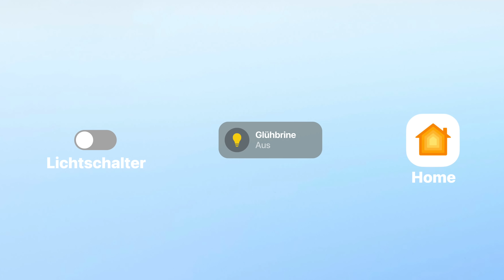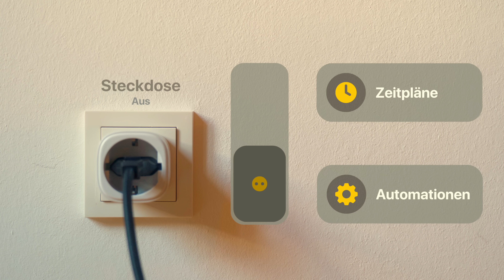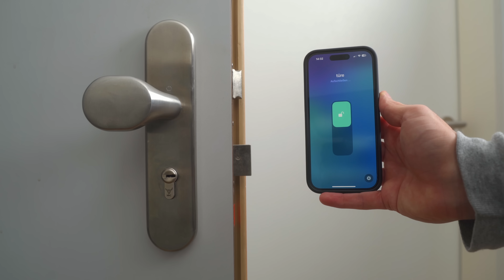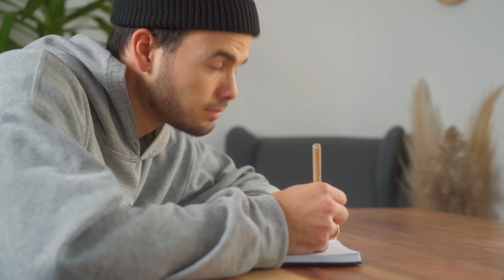Apple Smart Home Produkte, die ich täglich nutze! | 2024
Welche Produkte für das Apple HomeKit kaufen? In diesem Video/Tutorial schauen wir uns an welche Geräte ich in mein Apple Smarthome eingebaut habe, damit du mit deinem Smarthome starten kannst und somit dein Alltag auch erleichtert wird. Viel Spaß!

▬▬  Meine Smarthome Geräte * ▬▬
💡 Smarte Lichter:
► Eve Flare - Apple HomeKit (98€)
► Eve Lichtschalter - Apple HomeKit (98€)
► Nano Leaf Lightstrip 2M - Matter (41€)
► Nano Leaf Lightstrip 5M - Matter (66€)
► Govee Lightstrip 2M - Matter (56€)
► Govee Lightstrip 5M - Matter (100€)
► Nano Leaf GU10 - Matter (16€): Auf deren Webseite

🔌 Smarte Steckdosen:
► Meross Steckdose - Matter (20€)
► Eve Steckdose - Matter (40€)
► Meross Steckdose 4er Pack - Matter (65€)
► Eve Mehrfachsteckdose - Apple HomeKit (93€)
► Meross Mehrfachsteckdose - Apple HomeKit (50€)
► Meross Outdoorsteckdose - Apple HomeKit (40€)

🪟 Smarte Rollläden:
► Eve Rollladensteuerung - Apple HomeKit (100€)
► Meross Rollladensteuerung - Apple HomeKit (31€)
► Eve für Rollos - Apple HomeKit (183€)

🔥 Smarte Heizung:
► Tado Thermostat - Apple HomeKit mit Bridge (80€)
► Eve Thermostat - Apple HomeKit (73€)
► Tado Starter Kit - Apple HomeKit mit Bridge (208€)

🚪Smarte Türe:
► Nuki Türöffner - Apple HomeKit mit Bridge (169€)
► Nuki Türöffner Pro - Apple HomeKit mit Bridge (279€)
► Nuki Bridge - (99€)
► Nuki Opener/Freisprechanlage - nur in deren App (125€)
► Nuki Keypad - nur in deren App (160€)

👀 Smarte Sensoren:
► Meross Kontaktsensor - Apple HomeKit mit Bridge (28€)
► Aqara Kontaktsensor - Matter (33€)
► Eve Kontaktsensor - Matter (50€)
► Eve Bewegungsmelder - Matter (47€)

🎥 Smarte Kamera:
► Eve Kamera - Apple HomeKit (150€)

📝 Sonstiges (hab ich nicht getestet):► SwitchBot für Vorhänge - Apple HomeKit (90€)
► Zemismart für Vorhänge - Apple HomeKit (182€)
► Aqara für Gardinen - Apple HomeKit (90€)

Technik soll dir helfen und funktionieren. Daher ist es mein Wunsch dir die alltägliche Technik zu erklären, zu vereinfachen und nah zu bringen - für einen entspannten, organisierten und spaßigen Alltag.

▬▬  EQUIPMENT * ▬▬

▬▬ Timestamps ▬▬

Kapitel:
00:00 - Intro
00:08 - Hub
00:24 - Smarte Glühbirnen
00:57 - Smarter Lichtschalter
01:23 - Externe Lichtquelle
01:53 - Smarter Steckdose
02:49 - Smarte Thermostate
03:15 - 80%
03:25 - Smartes Türschloss
04:18 - Smarte Rollläden
04:37 - Sensoren
05:12 - Kameras
05:23 - Wichtig!
05:51 - Bonus Tipp

Ich freue mich sehr auf den Austausch mit dir - daher schreib mir gern in die Kommentare und stell Fragen. Aus den Fragen entstehen häufig auch neue YouTube-Videos.

...Fragen zu den Videos bitte in die Kommentare schreiben.😊